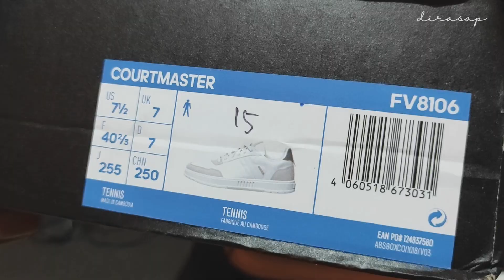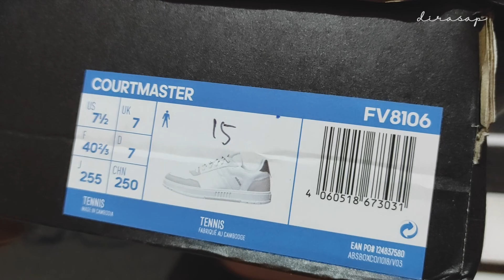ADIDAS Tennis Courtmaster - Cara dapat Sepatu Adidas Original Super Murah - Detail & Tes Pakai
ADIDAS TENNIS COURTMASTER dari Promo Lazada 10.10
Harga asli 1.1jt menjadi 370ribuan.

Tips membeli sepatu Adidas Original dengan harga Super Murah.